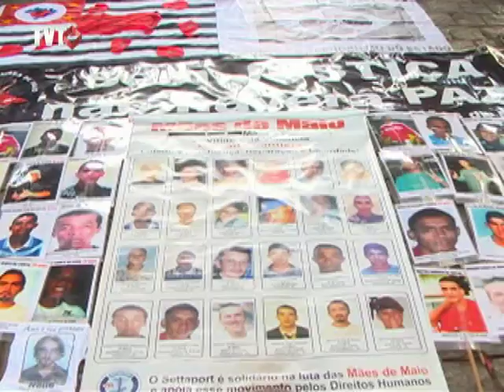Comitê conta o Genocídio quer uma São Paulo sem medo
Integrantes do Comitê Contra o Genocídio da Juventude Negra, Pobre e Periférica realizaram um ato no vão do Masp na Avenida Paulista, em São Paulo, no Dia Internacional dos Direitos Humanos.